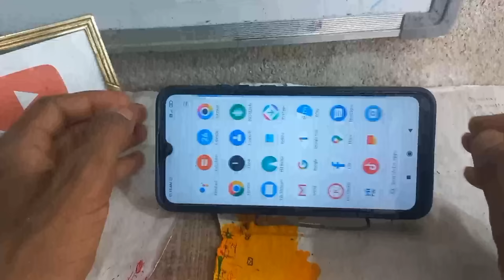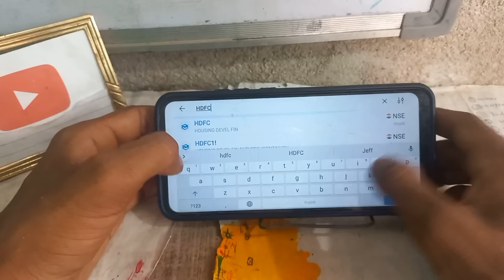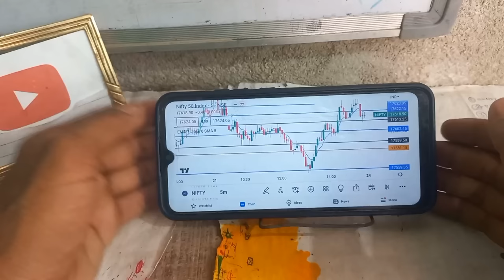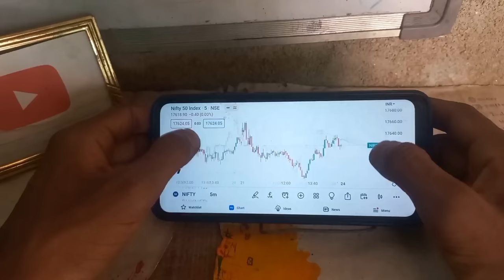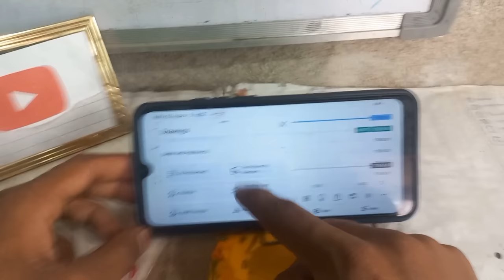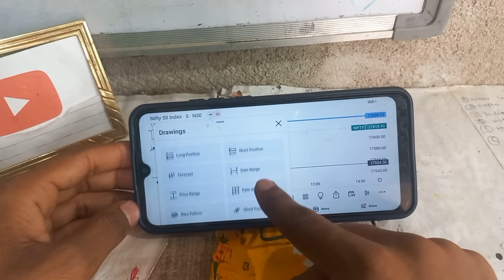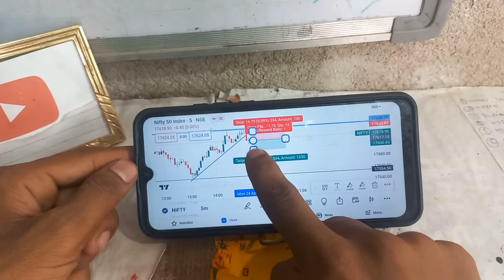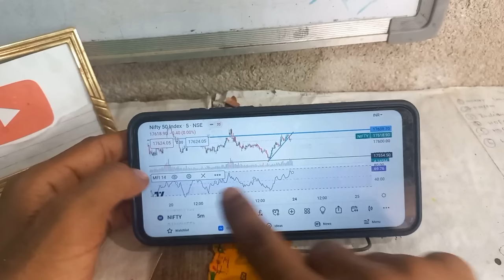📉Chart Reading In Mobile / Trendline/path/R:R/S&R/Line/entry exit Part -1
Chart Reading In Mobile / Trendline/path/R:R/S&R/Line/entry exit

Trading views kaise istelmal kare mobile me full detail video